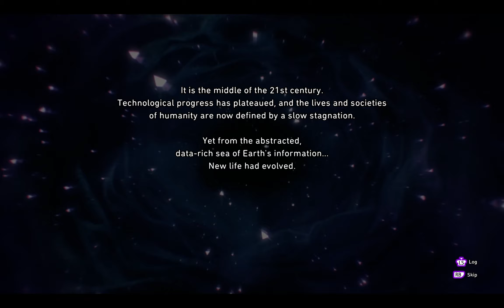Let's Play Soul Hackers 2! Ep. 1: Aion Flux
Welcome to... a city, I guess, it doesn't get a name like Amami did in the first game. As agents of a unknown force named Aion, we're tasked with defending the world from an incoming source of certain destruction!